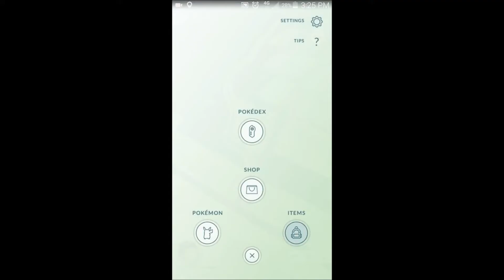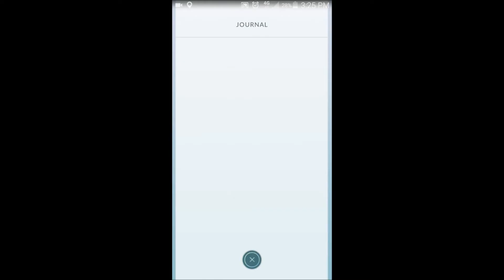Pokemon Go Download - Switzerland | Go! Go! - Get Them All ! - New Suisse Pokemon Server Link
. Pikachu is rare and is hard to find in some countries. The game appears to be F2P model ( free-to-play ), although it supports in-app purchases of additional gameplay items with a currency called PokeCoins. PokeCoins are used to purchase Pokeballs, the in-game item you need to be able to catch Pokemon, otherwise you won’t be able to catch Pokemon .